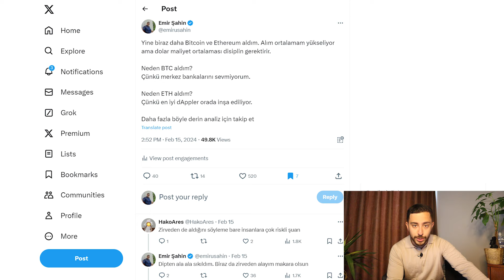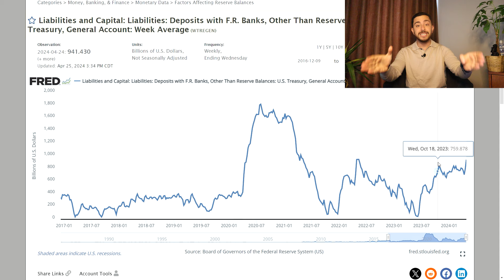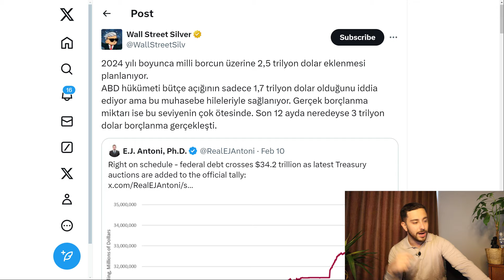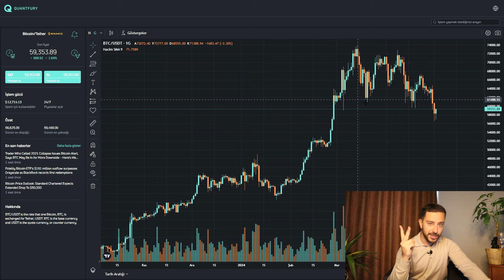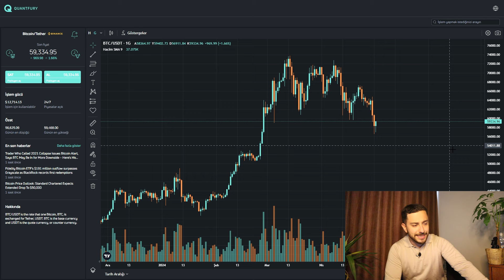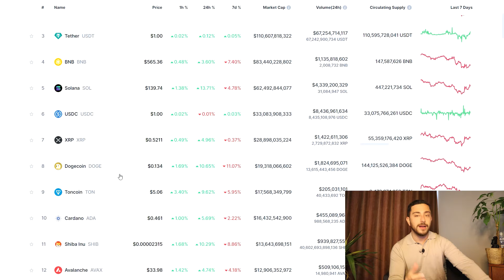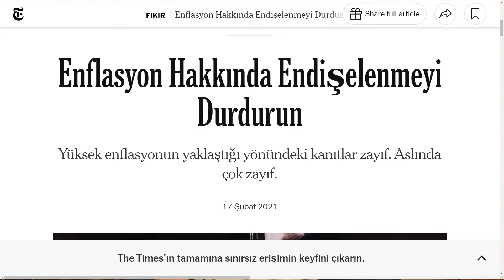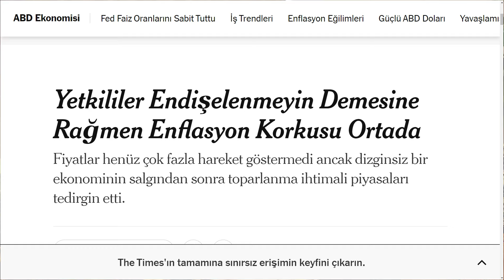Bitcoin Ve Altcoinler Neden Düşüyor?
Bitcoin'de kısa, orta ve uzun vadede bizi hangi seviyeler bekliyor, altcoin rallisi olacak mı? İyi seyirler!